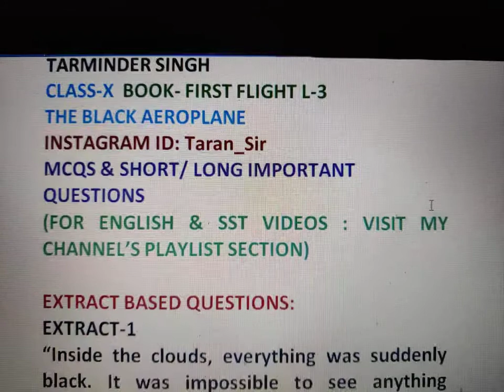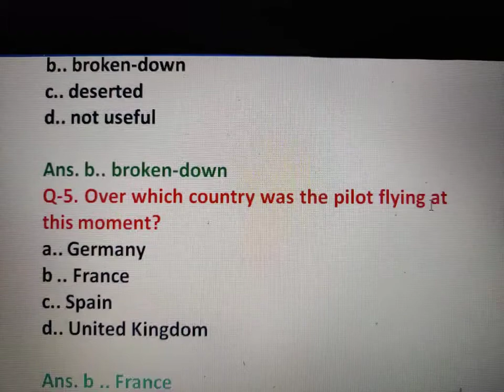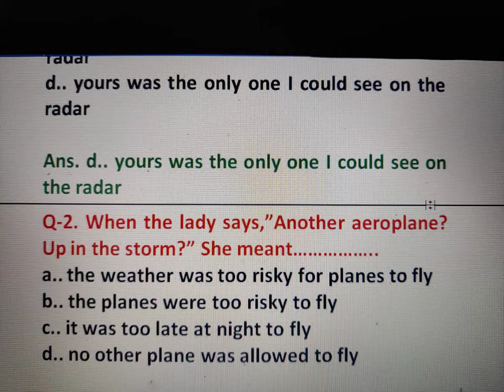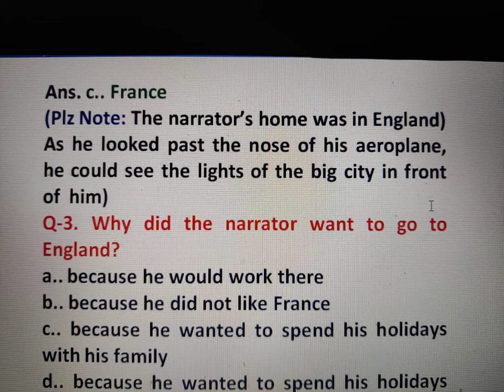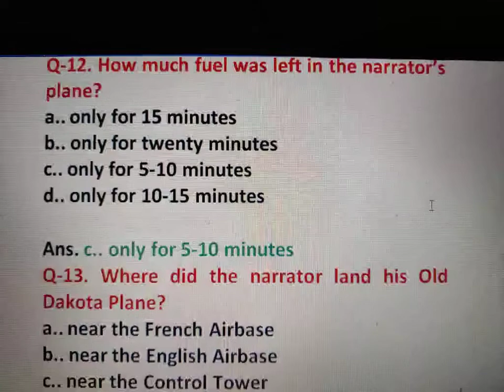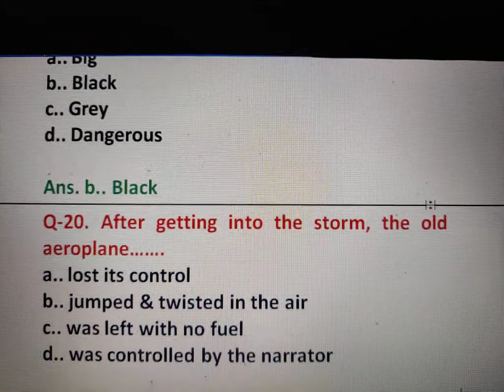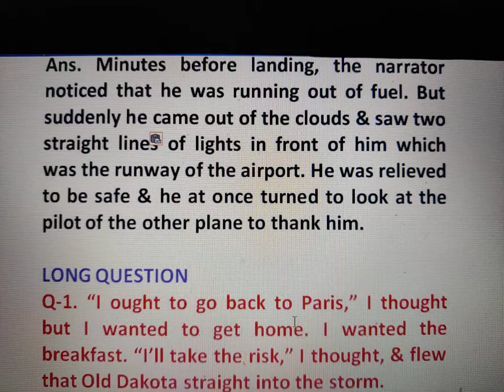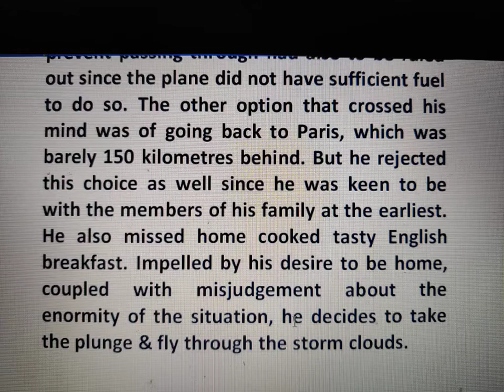THE BLACK AEROPLANE-MULTIPLE CHOICE QUESTIONS| THE BLACK AEROPLANE-SHORT IMPORTANT QUESTIONS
FIRST FLIGHT🔥